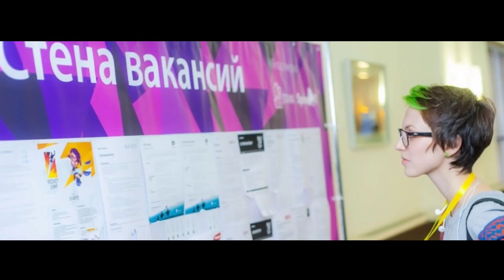CG EVENT KIEV 2019